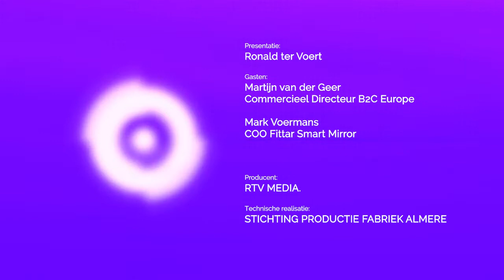EASY FM tech & innovatie 31-01-2022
Deze week in de studio: Martijn van der Geer, Commercieel Directeur B2C Europe, over de uitdagingen in de logistieke sector, investeren en innoveren in covidtijd en de inzet van kunstmatige intelligentie. En Mark Voermans, Chief Operations Officer bij Fittar Smart Mirror, over de potentie van een slimme sportspiegel, groeiperikelen ten tijde van lockdowns en de next step in fitnessland.